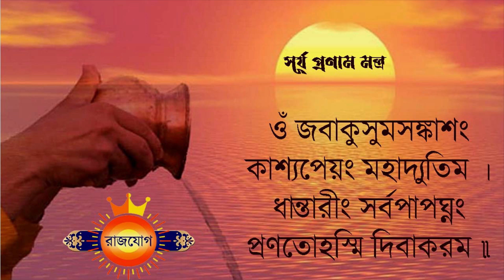কর্কট রাশি - ৭ই নভেম্বর ২০২৪ - রাশিফল - Kark Rashi 7th November 2024 Ajker Rashifal - Cancer Sign